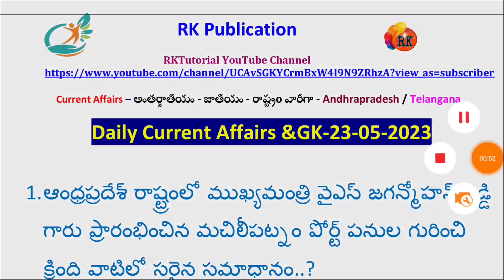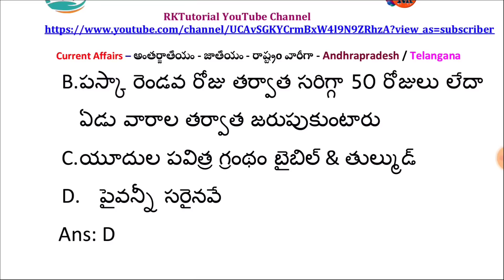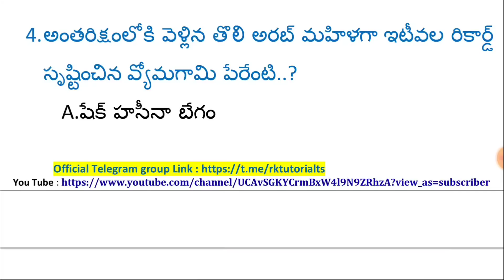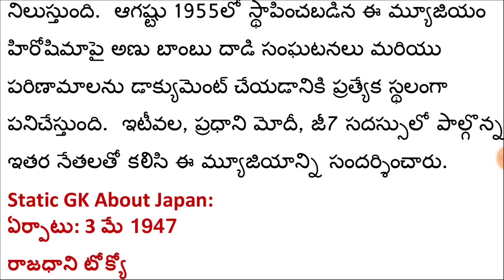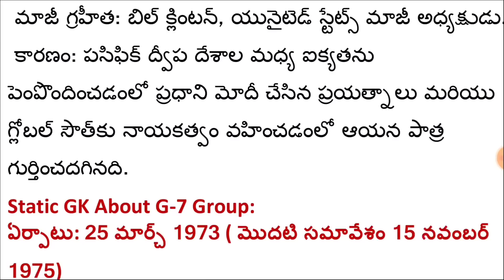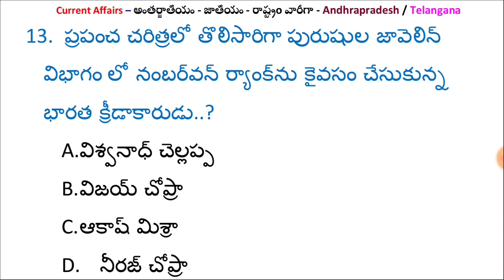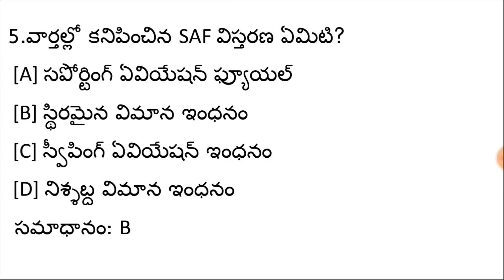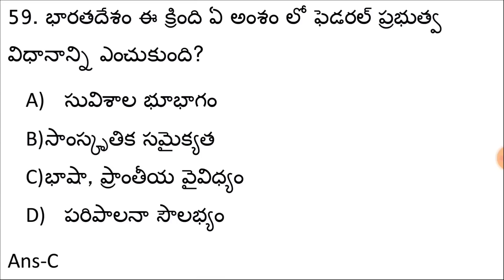23 May 2023 Daily Current Affairs | Latest Current Affairs| APPSC/TSPSC/RRB | RK Tutorial